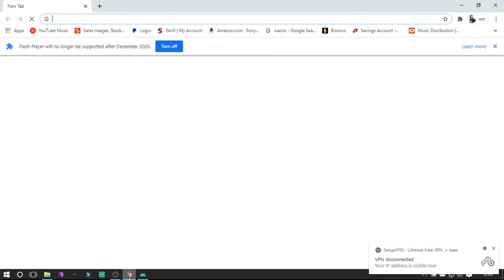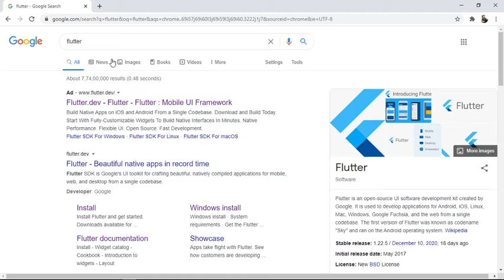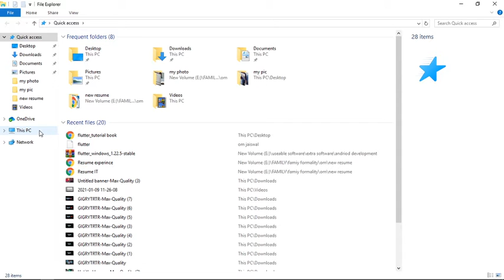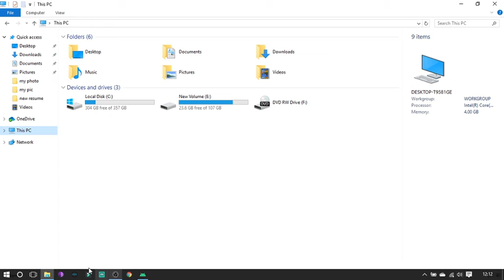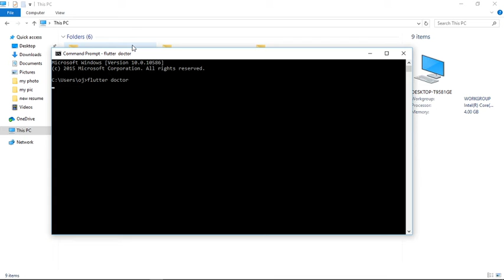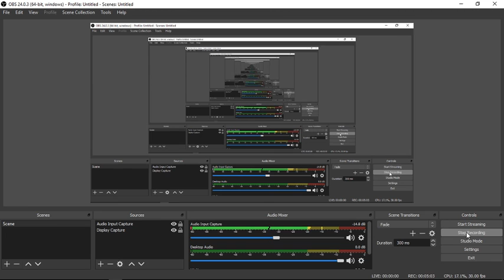How To set Path for flutter andriod studio in window 10 .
flutter appliaction for developement of andriod application
how to set the path in flutter
how to set path in andriod studio
how to set path in opertating system
how to set path in window 10 flutter andriod studio